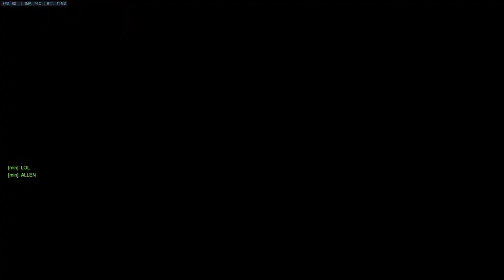ana Overwatch 07 29 2017 03 04 52 17